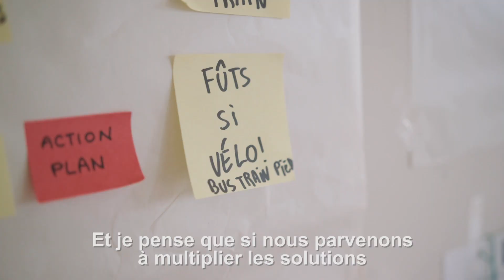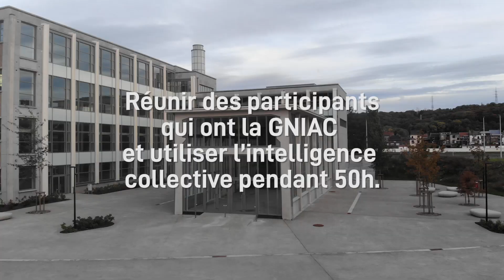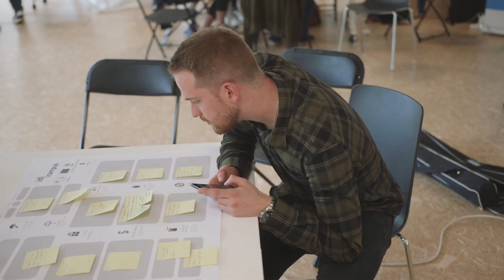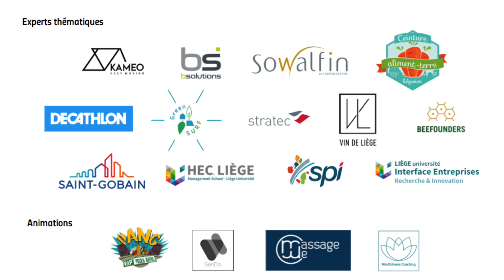ClimathonLiège 2019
L'Aftermovie du ClimathonLiège 2019 : Ensemble, on peut faire de Liège un meilleur endroit pour vivre et grandir ! Mobilité douce et e-mobilité, gestion des pluies et développement des espaces verts Et si grâce à vous, l'entrepreneuriat offrait de véritables solutions durables, pour notre territoire ? C’est ce que propose les Climathon Days qui ont eu lieu ces 24, 25 et 26 octobre 2019 à Liège … Agir pour le climat concrètement sur base d’idées innovantes émises par des citoyens et entreprises engagés et tournés vers un avenir plus vert.

Si Liège fait face à de nombreux défis climatiques, à commencer par la pollution de l'air et la mobilité, elle dispose aussi de magnifiques ressources : des citoyens engagés, des entreprises ancrées, un pôle académique très actif et des entrepreneurs sur-motivés. Le tout, catalysé par un Hub Créatif soudé.

On vous attend pour l'édition 2020 ! Rejoindre le ClimathonLiège vous permettra de vous connecter à l'ensemble de ces acteurs pour faire émerger de véritables solutions en réponses aux besoins de notre territoire.

Les résultats de 2019 :

🚀Les trois lauréats du Climathon sont rentrés en incubation au VentureLab, afin de les aider à concrétiser leurs projets. Le Smart City Institute HEC Liège, Idcampus et la Ville de Liège continueront à leur apporter leurs expertises et conseils.

Bravo et bienvenue à URBn'Bee, Cities on Move et Sega ! Leur histoire doit encore se dessiner, et on vous promet de vous tenir au courant de leurs avancées ... Stay Tunned !

Les trois projets :

🥕URBn'Bee : favoriser l'agriculture urbaine par la mise en relation entre propriétaires de parcelles inexploitées à Liège et potentiels utilisateurs (maraîchers, apiculteurs ...). Coralie Cadiman, Pauline Gillard, Jeanne Moreau, Kathleen Frisée, Emma Roemans, Aïcha Khcherif.

🚲 Cities on Move : promouvoir les transports alternatifs auprès des employés par une compétition positive entre entreprises. Cynthia Grodent, Timothée Smets, Maxim Pirard, Pierre-Yves Bastin.

🏢Sega : réhabiliter intelligemment les espaces "perdus"en ville, par la mise en relation des propriétaires de friches urbaines avec des acheteurs potentiels. Sedanur Arslan et Rania Arrami.

Merci aussi à notre parain Thomas & Piron ainsi qu'au Val Benoit pour l'accueil ! Et merci à Otra Vista Agency pour cette magnifique vidéo !